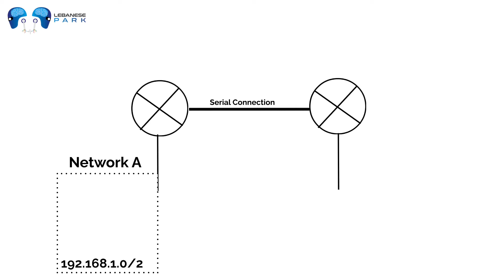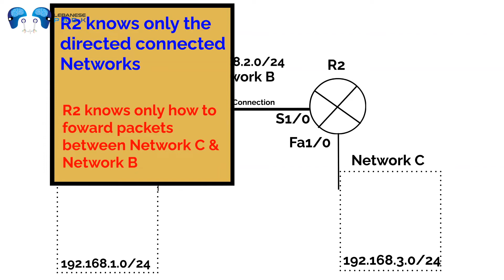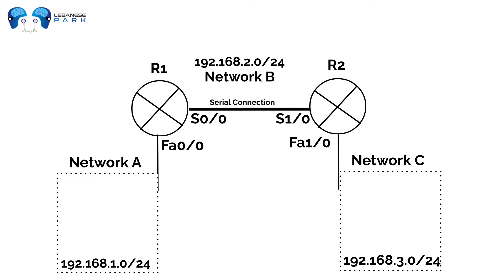Networking Level 2 - Episode 1 - Part 1: Understand Routing & Packet Forwarding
Ether Address: 0xe79F3b2eBD924eB9987e8112aC2515300D7630C2

BitCoin Cash: qzdztp5wlc2nvkgf7m0tc4t3wnuevcfpagyqf7805p

Stellar: GAM6OCB4OFCAUVULKRGKNX6JKO4B3GEHIHET5VJEEA636NUX5MKLP3N6

USD Digital: 0xe79F3b2eBD924eB9987e8112aC2515300D7630C2

Tether: 0xe79F3b2eBD924eB9987e8112aC2515300D7630C2